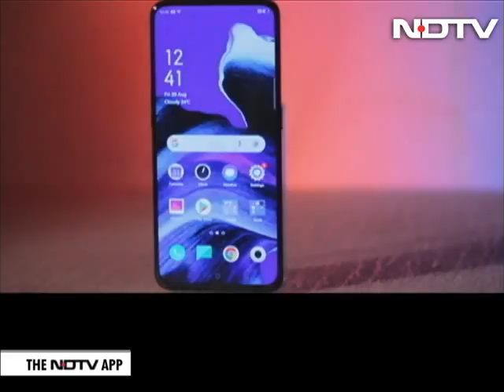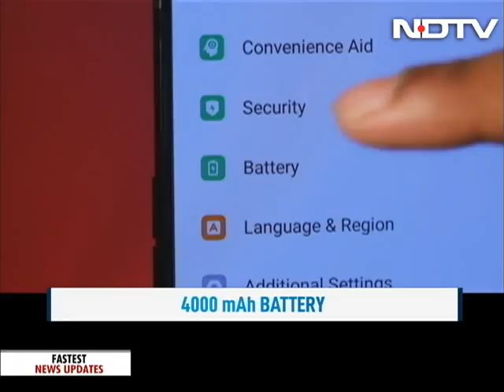Oppo Reno 2: Full Review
Oppo Reno 2 comes with a shark-fin shaped pop-out front camera, a quad camera setup on the back with a 48-megapixel main lens. How do the cameras fare? And is this phone worth shelling out Rs. 36,990 for? Find out in our complete review.